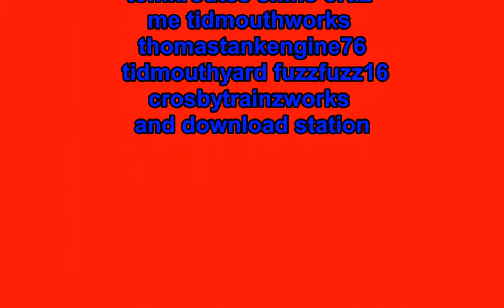Peter Sam and the Bent track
yeah  i did a video about peter sam want to make has day fine but he did'nt notice the bent track and steamer take him to crovans gate works

trainz content by si3d sodor workshops the railway works wildnorwester crovans gate works shine ortiz me tidmouthworks thomastankengine76 tidmouthyard crosbytrainzworks and download station